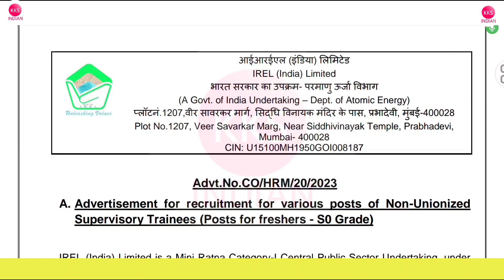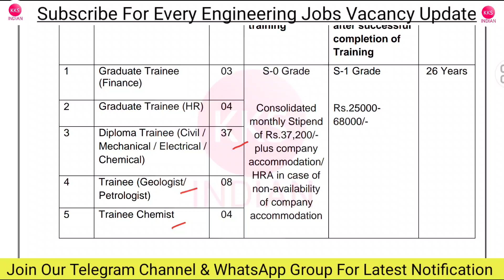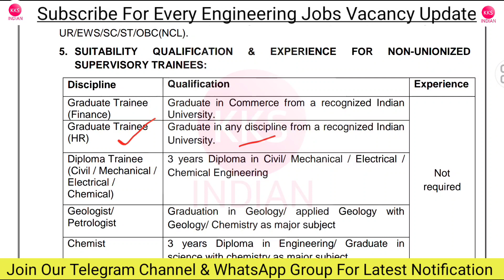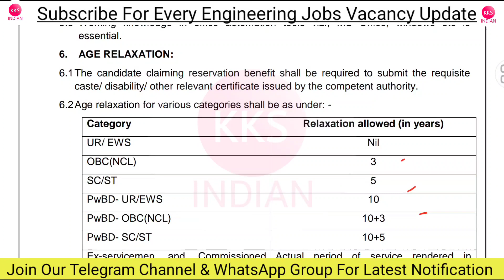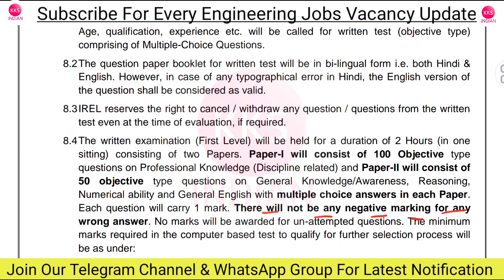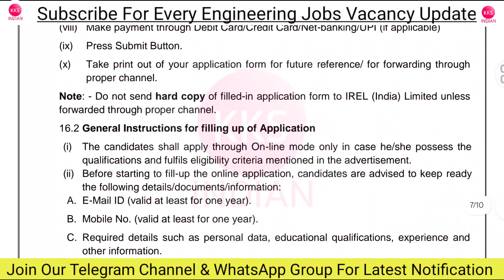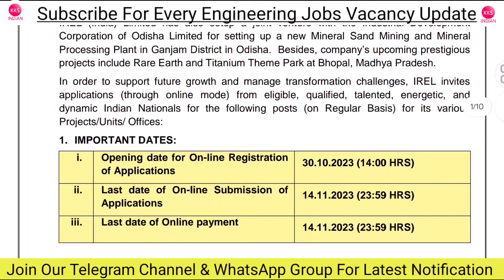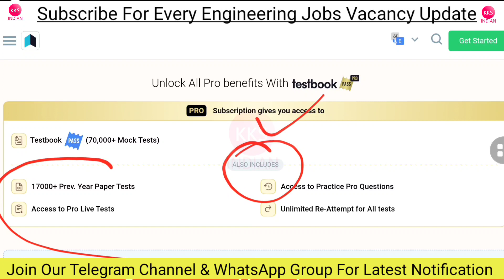JE Vacancy 2023 | Junior Engineer Recruitment 2023 | IREL Recruitment 2023 | IREL Diploma Trainee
🎁🎁 Bihar JE Free Mock Test Link

Note: Seat Limited hai Join Immediately.